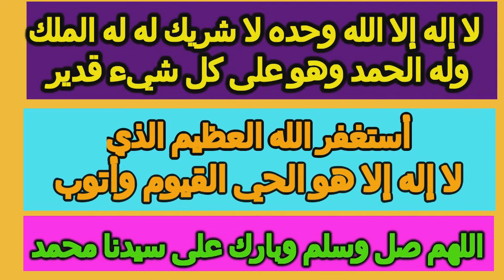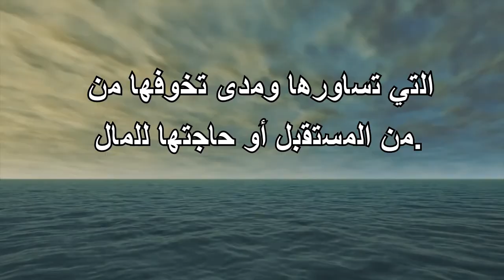ما تفسير رؤية اللون اسود للمتزوجة- التأويل | تفسير الأحلام -- الكتاب الخامس